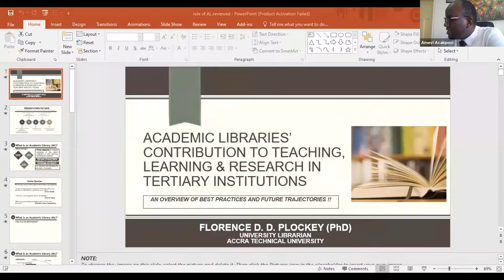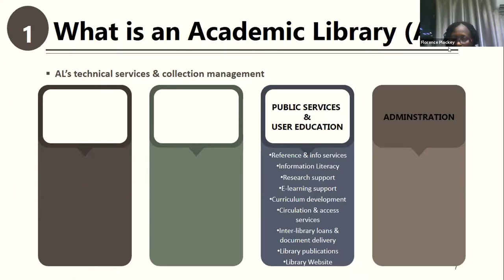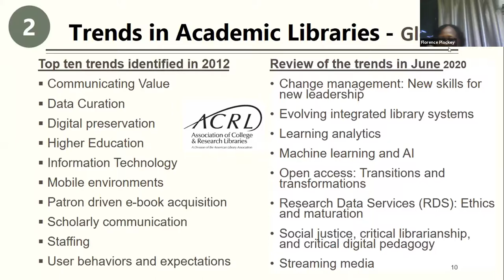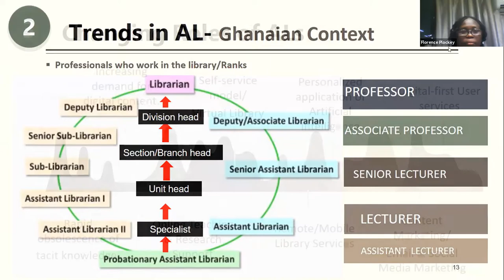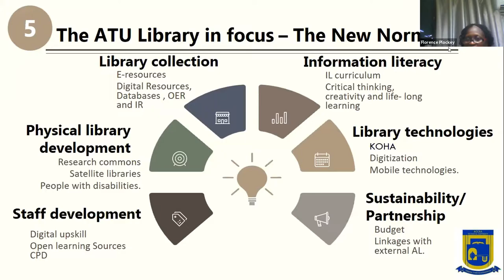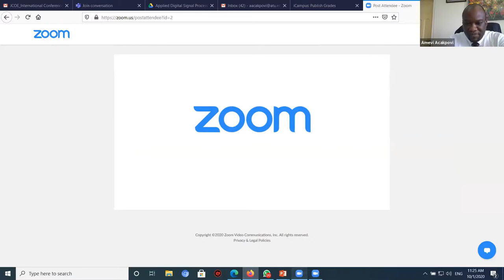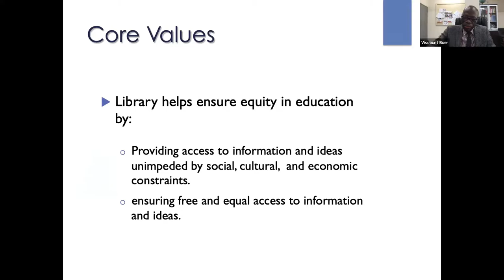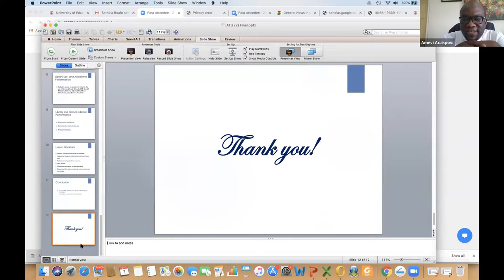Academic Libraries' Contribution to Teaching, Learning and Research in Tertiary Institutions.